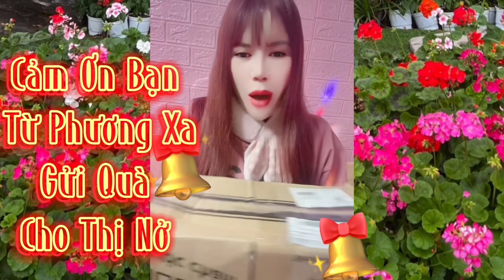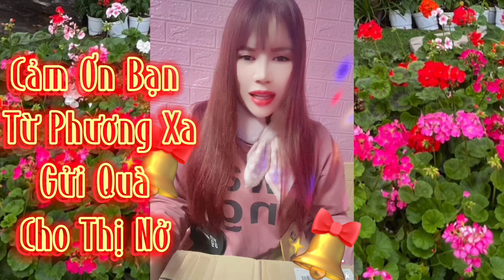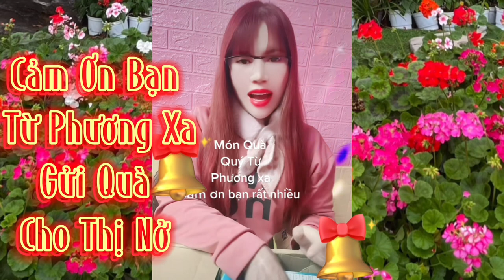Cảm Ơn Người Bạn Từ Phương Xa Đã Gửi Món Quà Cho Thị Nở Cảm Ơn Bạn Nhiều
Cảm Ơn Người Bạn Từ Phương Xa Đã Gửi Món Quà Cho Thị Nở  Chúc Bạn luôn mạnh khỏe hạnh phúc bình an và Chúng Ta mãi Là Bạn